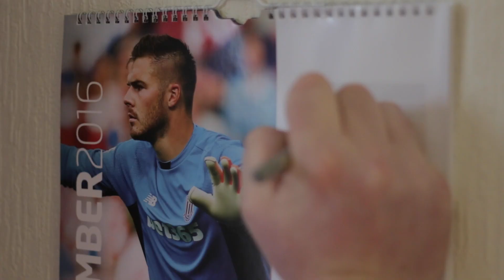HeGotStokeInSpace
LetsGetStokeInSpace Spoof Advert...

On December 3rd 2015, a Stoke City flag will be launched into orbit and heading for the International Space Station.

Andy Rushton is a man who thought of a plan, getting Stoke into space, marketed with the hashtag

British Astronaut Tim Peake has supported the campaign and helped make Andy's dream become a reality.

The music is ‘Half the World Away’ performed by Aurora, the original song was by Oasis.

The original advert is the John Lewis 2015 Christmas Advert.